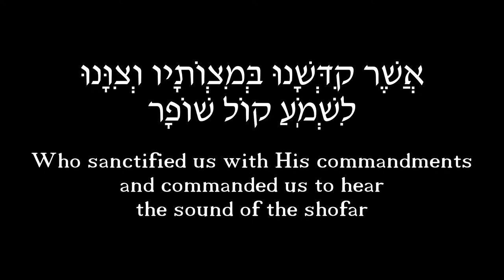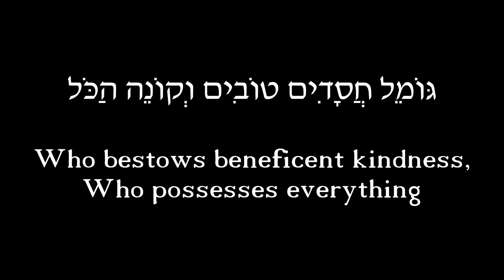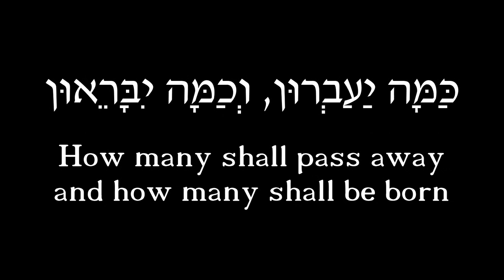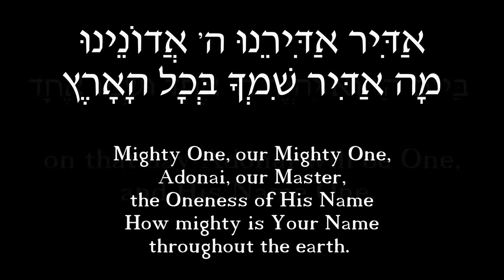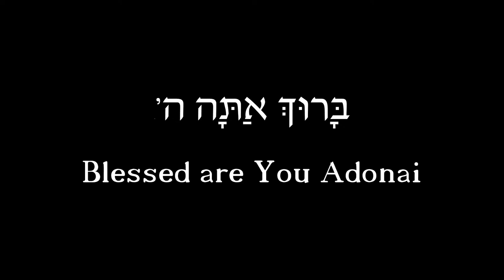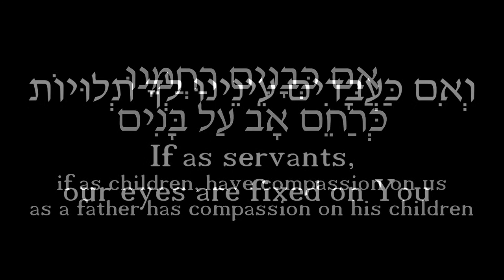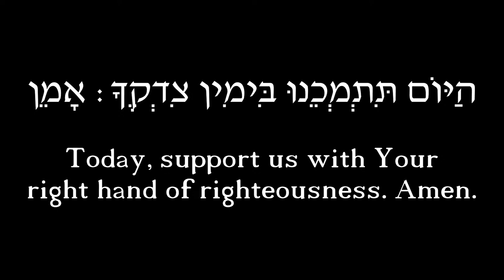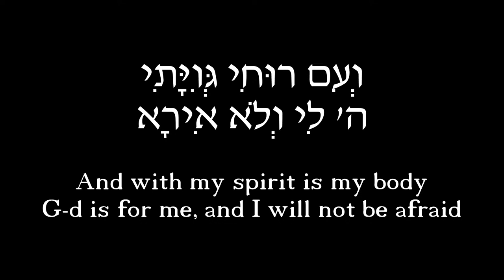The New Classical FM Live Stream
ClassicalFM Live Stream